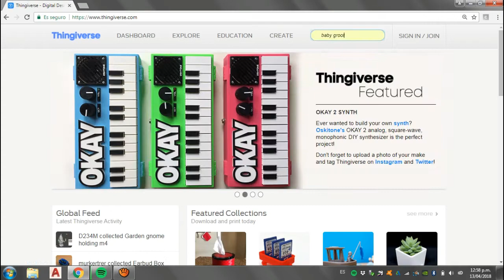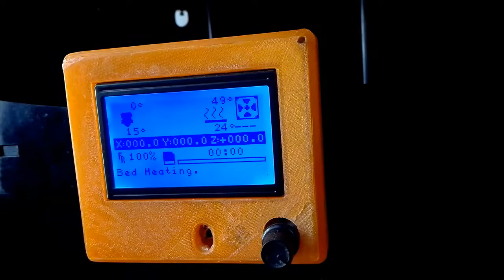print 3d baby groot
musica
Jackson 5 - I Want You Back